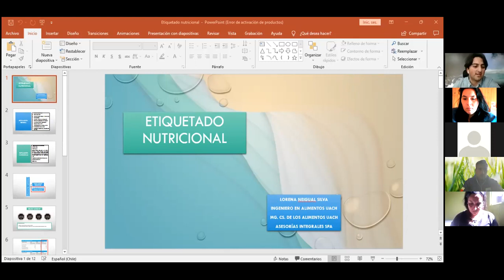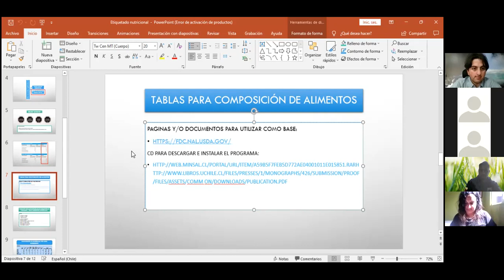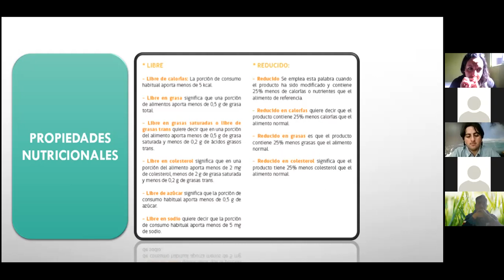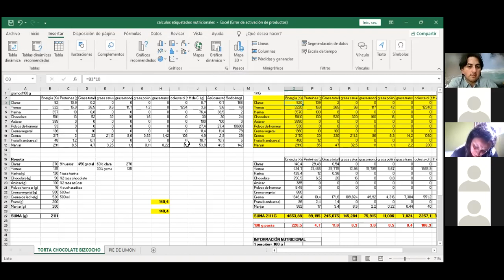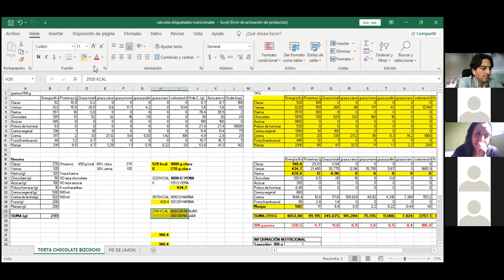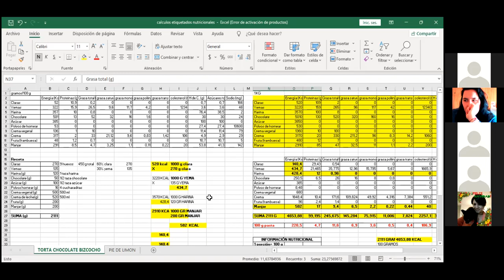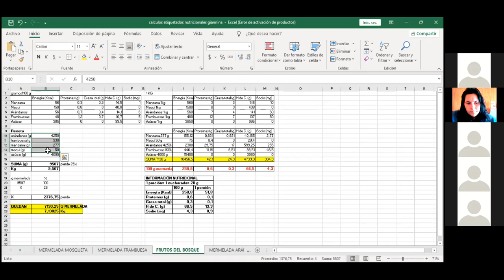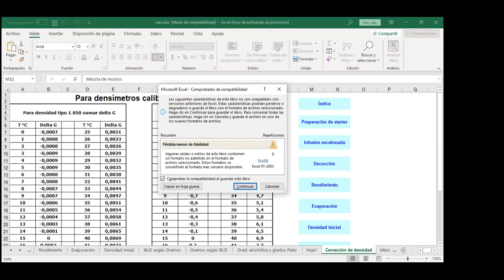Resolución sanitaria Buenas Prácticas de Manufactura (parte 1)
Aplicar Buenas Prácticas de manufactura en el proceso de elaboración de alimentos:
-Materias primas.
-Etapas del proceso.
-Prácticas de manejo.
-Producto terminado.